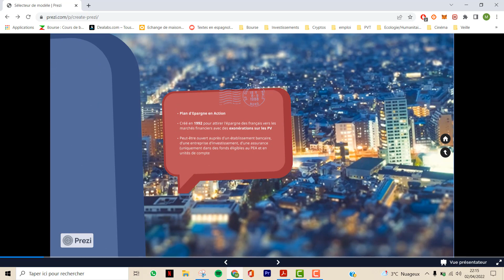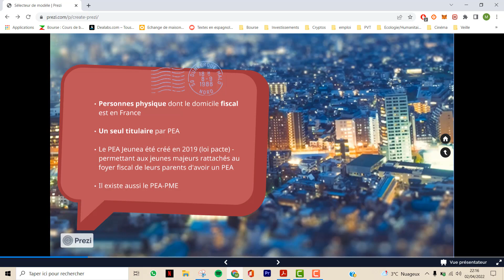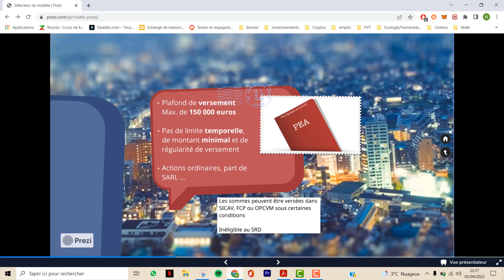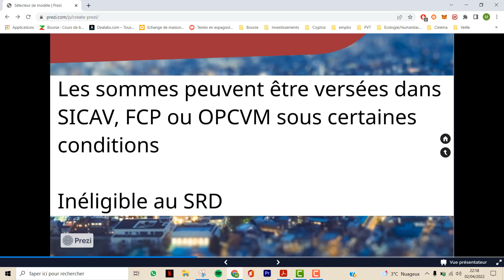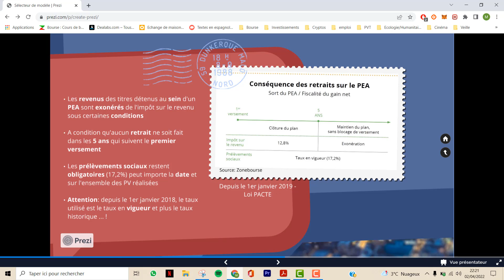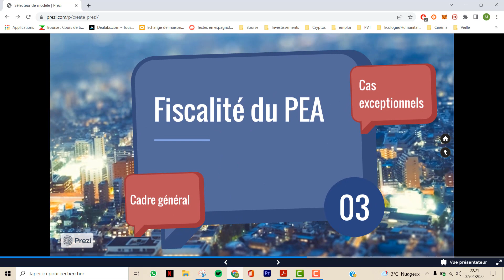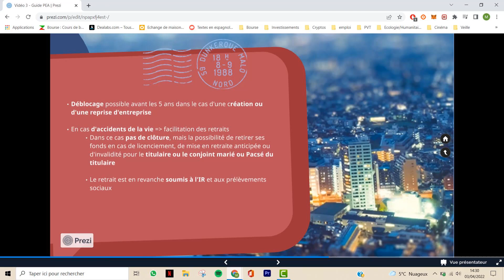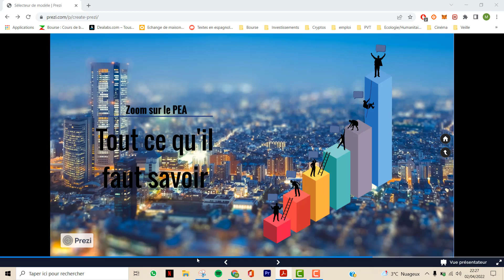Fiscalité du PEA [2022]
Dans cette vidéo, je vous explique l'essentiel sur le PEA

🔽 LIENS UTILES 🔽

👉 Reçois 50 euros pour faire tes premiers pas en bourse sur BourseDirect en rentrant ce code lors de ton inscription 👉 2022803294

Si tu lis cette phrase, penses à mettre un commentaire !